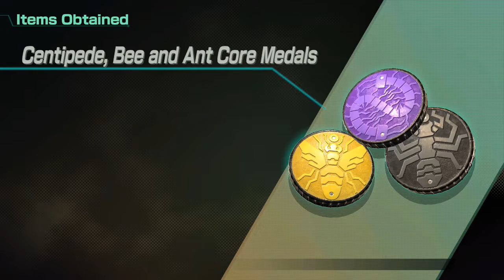[No Commentary] Kamen Rider: Memory of Heroez Playthrough Part #23